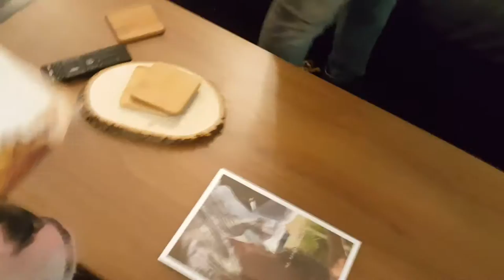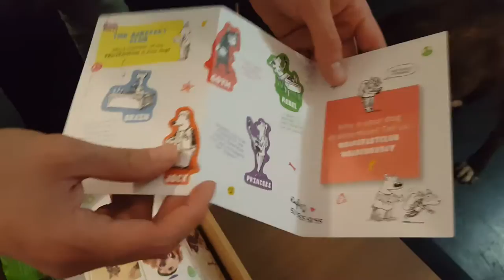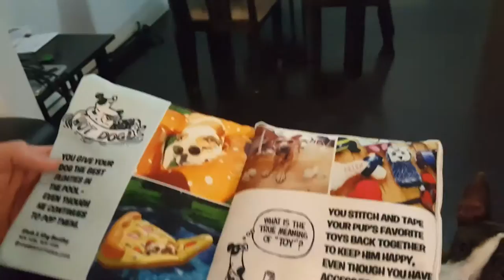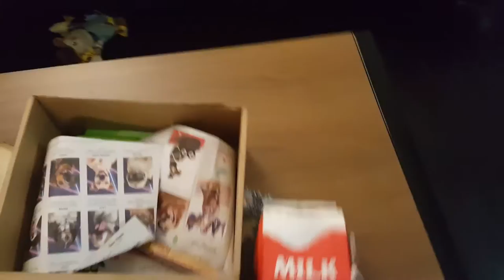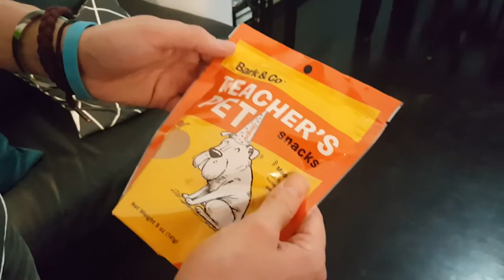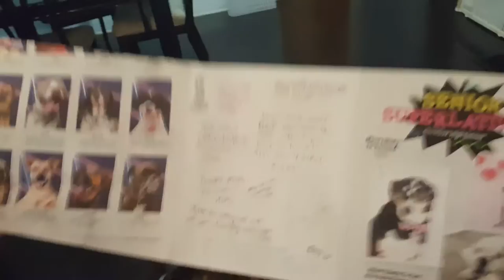Barkbox # 4 - September 2016 It Taste like Apples!!!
We another barkbox guys and this time not only does odin taste a treat but so do I and surprisingly enough it's not that bad!!